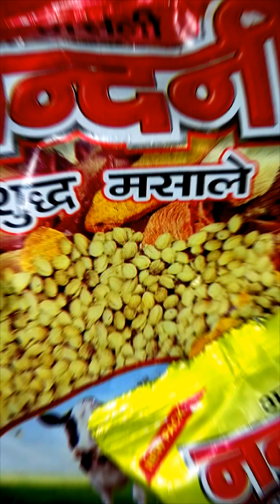देखे , अचार कैसे बनता है ?😀